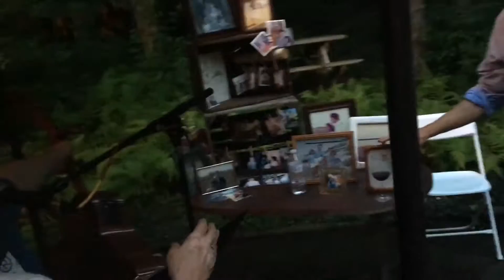Anderson 40th Music 9